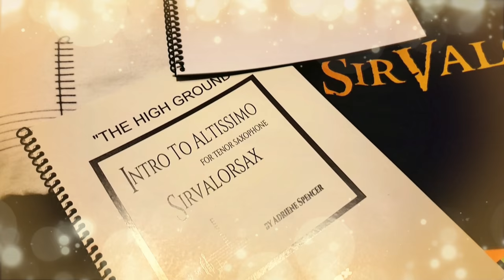Camster Song with sax and flute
This is that song everyone been trying to find the name of from some mysterious website (LOL)! Here is some sax and flute played over a really good groove.